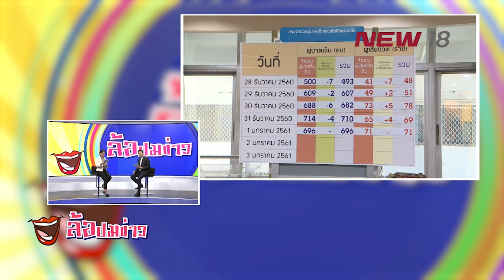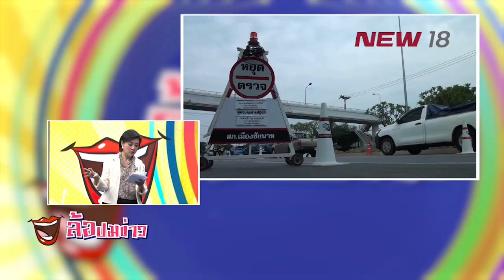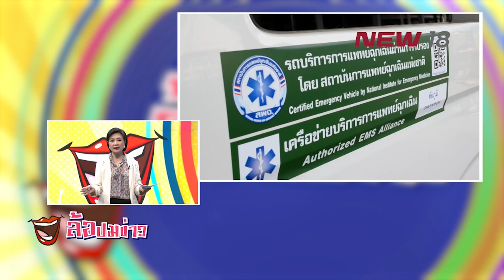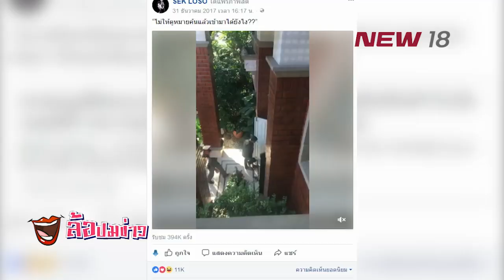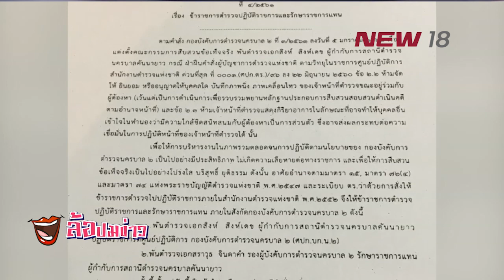ล้อปมข่าว | 6 ม.ค.61 | NEW18